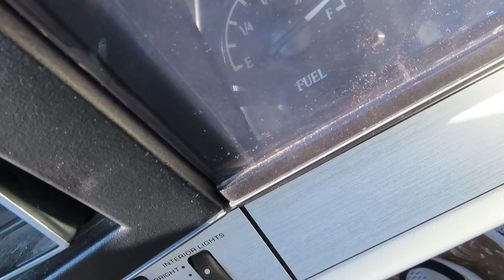PULLED UP ON @78chevyboi TO LET HIM CHECK OUT OCEAN VIEW IN PERSON!!!